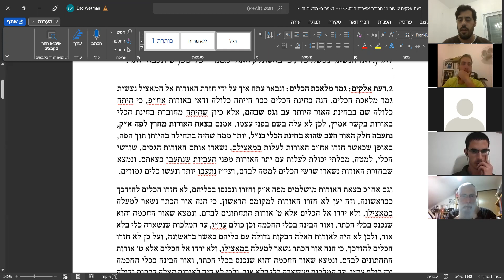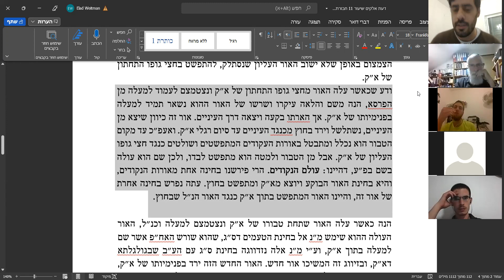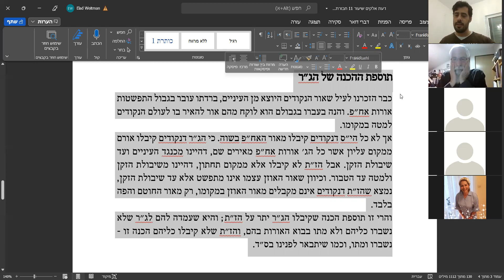מבוא לקבלה: דעת אלקים שיעור 11- מבוא לעולם הנקודים